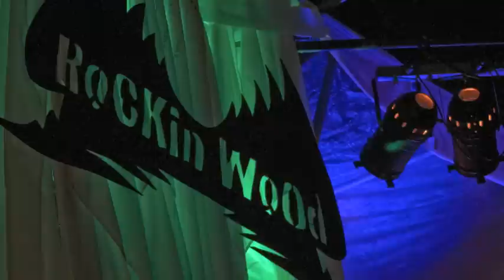2012 Rockin' Wood Kersouwe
Rockin' Wood in Natuurtheater De Kersouwe, Heeswijk.
Bands: Skuldig, V.I.P., Going Underground, Bootleg Betty

Muziek: Going Underground, Bootleg Betty

Rockin' Wood is een uitermate gezellig festival waar de drempel laag is en de sfeer hoog.  Het speelt zich allemaal af in het grote theater van de Kersouwe.

Skuldig
Er wordt afgetrapt door Skuldig Drie mannen uit Vorstenbosch. Onterecht veroordeeld. Pas vrijgekomen en nu klaar om aan te vallen. Het bier en de vrijheid op het podium smaken beter als het verdiend is met spelen. Wat ze spelen is lastig te vangen. Rock & Roll is een vaag begrip geworden, maar ze zijn het wel. Je zou kunnen zeggen dat het Nederlandstalige hard punkrock & roll chansonniers zijn, maar dat vinden de heren zelf ook maar vaag. Kom luisteren en veroordeel ze zelf.

Daarna betreed Heeswijks trots V.I.P. het podium.
Ontstaan in '93 na genoeg drank op het voetbal feest van VV Heeswijk. Jaren later kan de typische "V.I.P. sound" het best worden omschreven als jaren '70 garagerockcovers met uitstapjes naar de daaropvolgende decennia. Van Status Quo tot de Red Hot Chili Peppers en van Johnny Cash tot FranZ Ferdinand.

Going Underground
Na een sabbatical van 12,5 jaar is Going Underground weer actief, gelukkig! Zonder dat ze het door hadden, waren ze de eerste Mashup band in Nederland of misschien wel van Europa. Going Undergound is dan ook niet zomaar een coverband. De beste nummers van de afgelopen decennia zijn vernuftigd in elkaar gesleuteld en komen in een moordend tempo voorbij. Denk aan Underworld en Faithless met gitaar en drums, afgewisseld met Nirvana, the Knack en U2! En dan blijkt dat 'Some Kind Of Wonderful', 'I Feel Good' en 'Superfreak'  eigenlijk ook maar 1 nummer is! Met op zang Ruud Borgers (takkedak, bo de Rude).

Daarna is het ook lekker dansen bij Bootleg Betty.
...een rockabilly band die uitsluitend uit vrouwen bestaat. Maar de vrouwen van Bootleg Betty staan zeker hun mannetje wanneer zij de heetste classics afwisselen met recentere rockabilly ontdekkingen! Trek je leren jas of stippeljurk aan en kom dansen en drinken bij de opzwepende muziek van Bootleg Betty; een piepjonge band die oude tijden doet herleven!